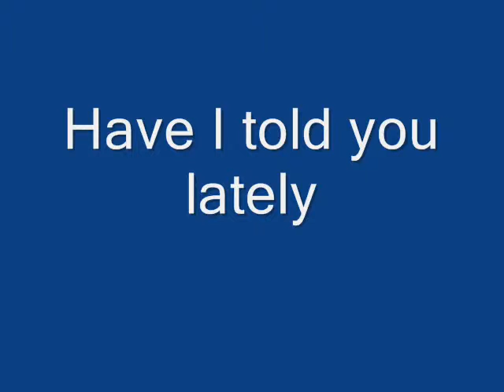Flat coated retriever pup Bronco Rijgersberg 6 weeks old.wmv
Flat coated retriever pup Bronco Rijgersberg 6 weeks old. by Jos Rijgersberg

bronco2011.hyves.nl

vanspokendam.nl